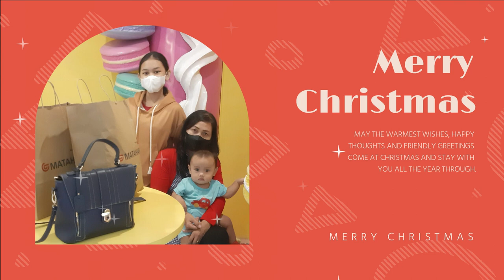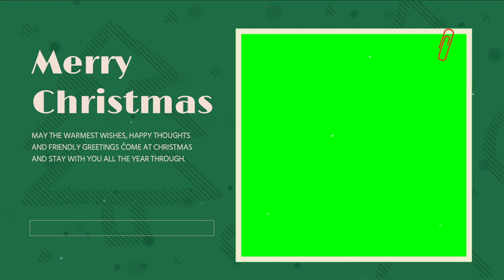10 GREEN SCREEN MERRY CHRISTMAS TITLE FREE DOWNLOAD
AmanatAgung.com - AmanatAgung membagikan FreeDownload Ini adalah effect animasi GreenScreen (atau blue screen) adalah tirai atau layar berwarna hijau (atau biru) yang digunakan sebagai latar belakang dalam proses pembuatan film atau praktek komunikasi visual lainnya.

Tujuan digunakannya green screen sendiri adalah untuk memudahkan proses penyuntingan yakni dengan menambahkan latar belakang, karakter, atau gambar lain.